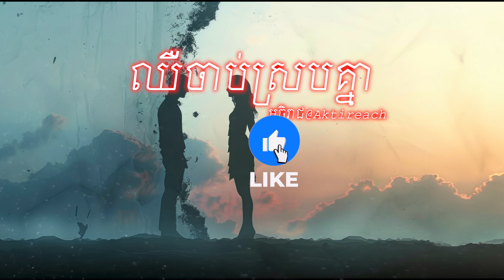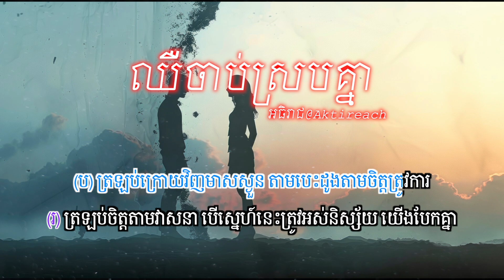ឈឺចាប់ស្របគ្នា ភ្លេងសុទ្ញ | Chir jap srob knear (karaoke)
Credits: អាន គុណកូឡា | លី អុីវ៉ាធីណា